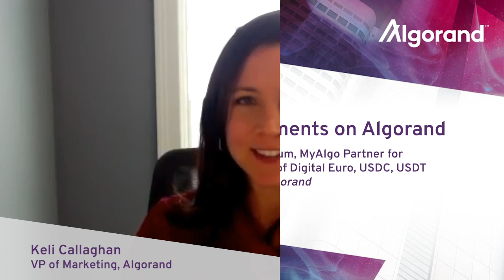End-to-End Digital Payments on Algorand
PlanetWatch, BleumiPay, Monerium and MyAlgo partner for simple and efficient digital payments of USDC, USDT and the Digital Euro. Powered by Algorand.